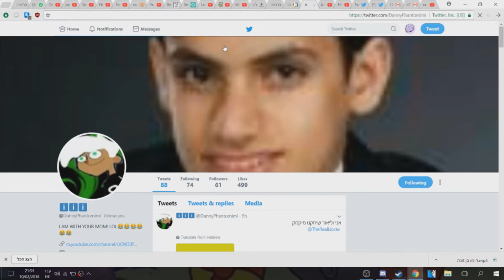דני פנטומימי עוקב אחרי בטוויטר נקודה קום